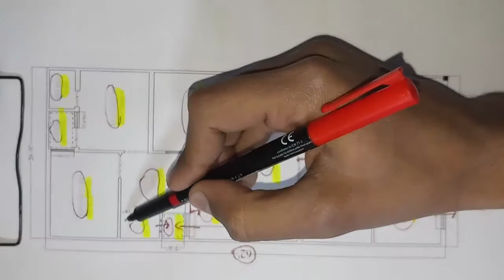26 by 62 house plan